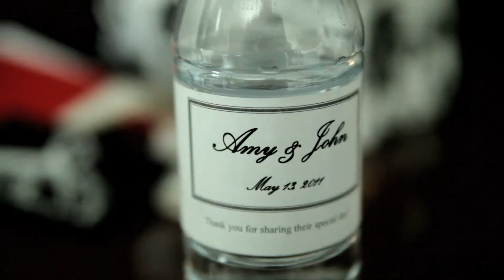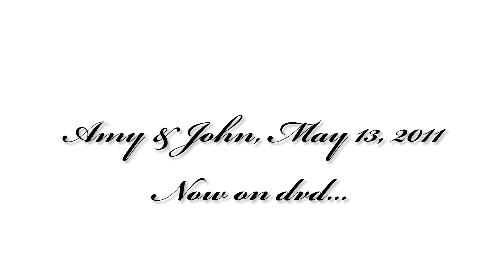Amy & John, May 13, 2011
A recap of the Dalin Wedding.  Produced by sqvideoproductions.com.